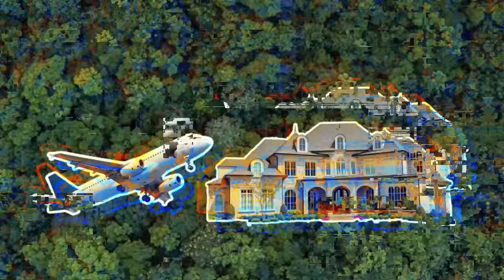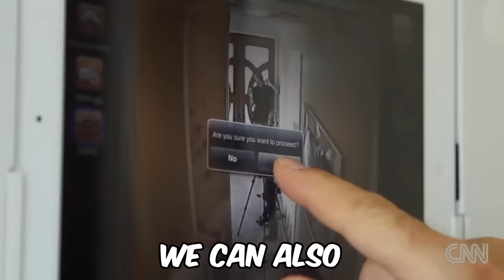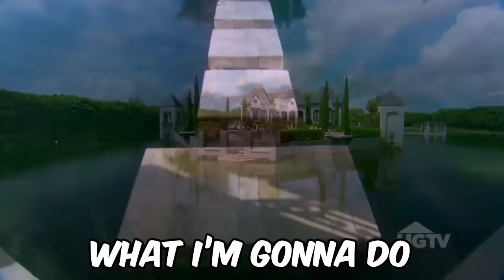Most Heavily Guarded Homes On Earth!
We found some of the most unique homes on the planet! You won't want to miss seeing any of these homes, every single one of them is insane!